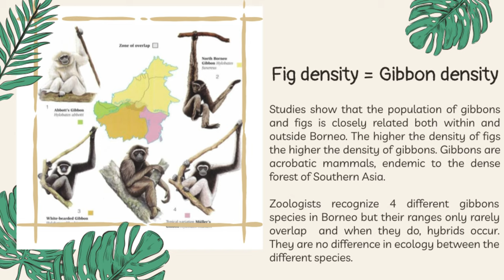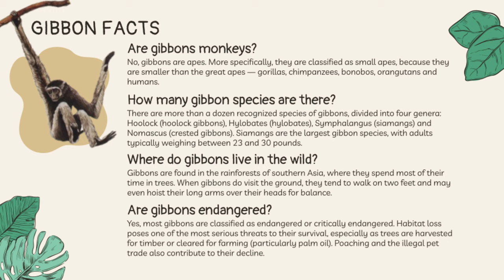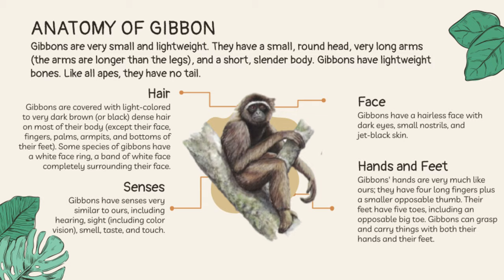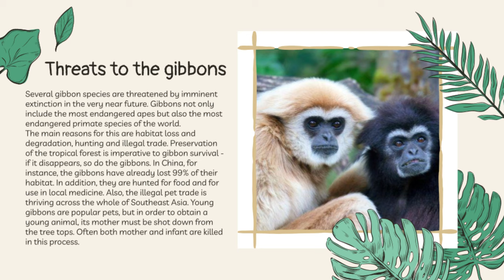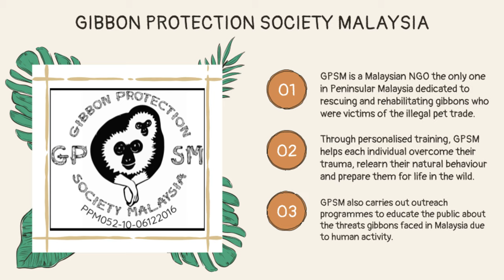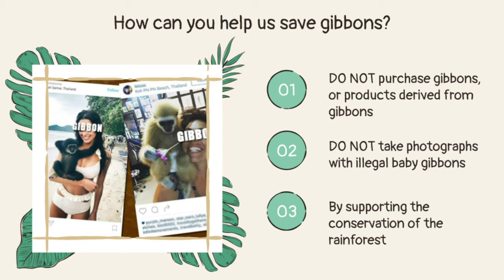Gibbon, Si Ungka in Malaysia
Gibbon knew as Ungka in Malaysia. According to the research, gibbons and figs have been found to be closely related both within and outside Borneo. Gibbons are acrobatic mammals native to Southern Asia’s thick forest because they have a physical that can adapt well to live in the tree and they are rarely found on the ground. In Borneo, zoologists have identified four district gibbon species, but their ranges rarely overlap, and when they do, hybrids occur. There are no ecological differences between the various animals. However, gibbons are one of the threatened animals and are predicted to be extinct in the future. This is because Gibbon has lost most of its habitat to illegal activities like hunting and illegal trading. Nevertheless, people can save the habitat of gibbons by not purchasing the Gibbons or products derived and not taking pictures with any illegal baby Gibbons found. Not only that but supporting the conservation of the rainforest also helps in saving the Gibbons. In conclusion, being a responsible tourist can help to end the loss of habitat of the Gibbons.